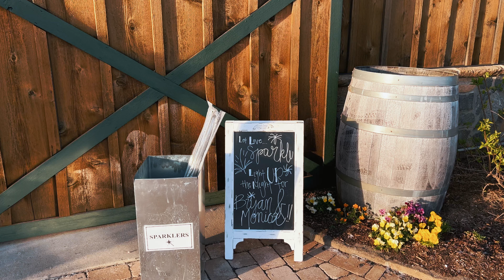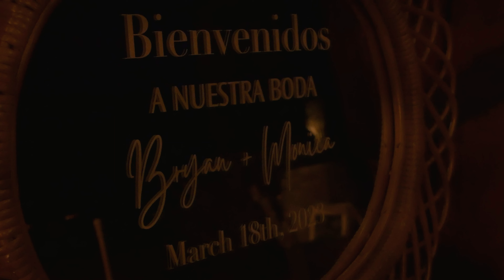The Perez Wedding (03.18.23)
Song - Reik - De Rodillas
Congratulations to the bride & groom on their special day yesterday !
I wanted to challenge myself & see how fast I could get this out, needless to say its not been 12 hours, and I'm stoked with how this came out !
Vlogs, Podcast, & tutorials will return this month, God willing.
Thank you guys for all your continued support !
11.18.23